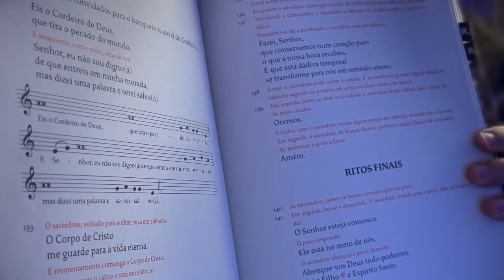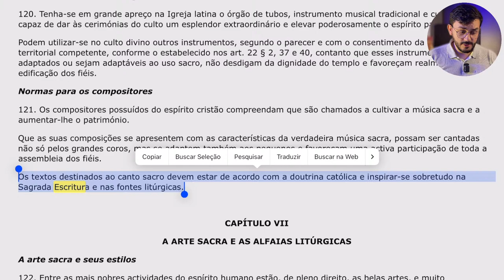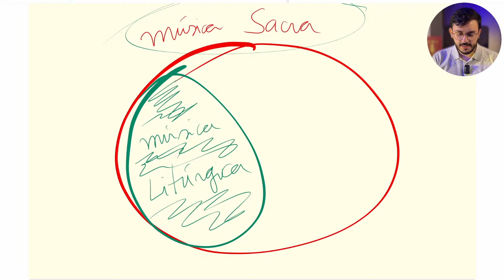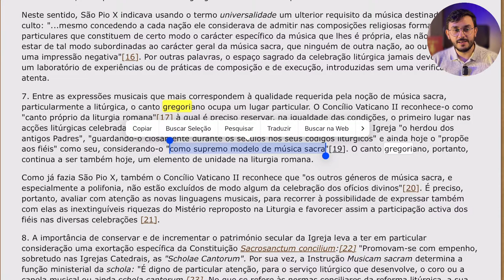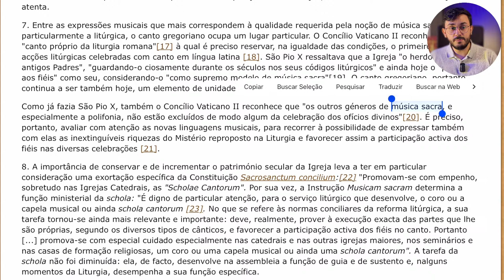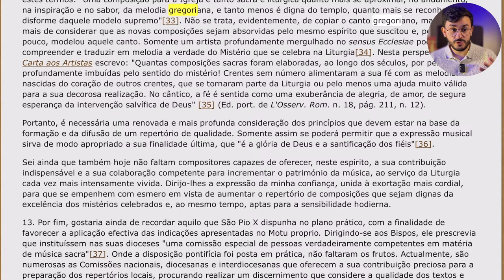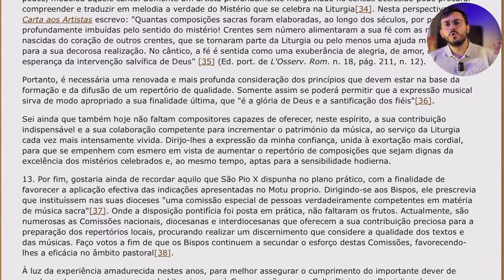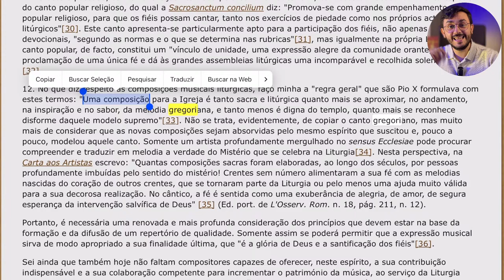LIVE 40 - CANTO GREGORIANO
Bem-vindo(a) à nossa Live Semanal: CANTO GREGORIANO: O canto oficial da Liturgia.

Não perca esta oportunidade de aprofundar sua compreensão da liturgia da Igreja e se conectar com uma comunidade de fiéis comprometidos.